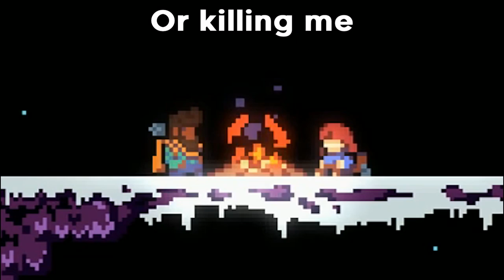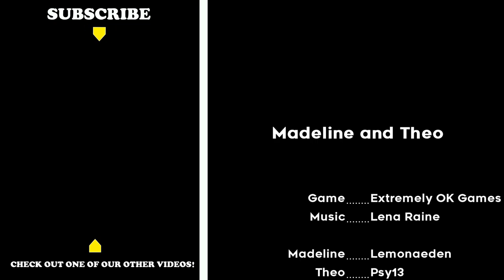Celeste Song Package - Madeline and Theo | The Indie Game Cover Collection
Track 3/5 from the Celeste Song Package - A part of the Indie Game Cover Collection. Watch the rest here!